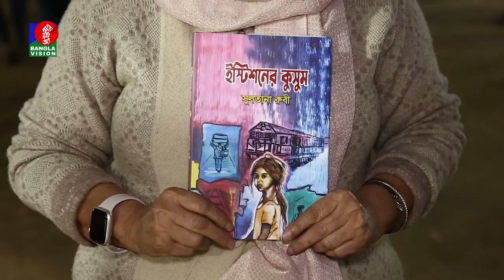নিজের কবিতার বই নিয়ে কথা বললেন সুলতানা রুবি | Book Fair 2023